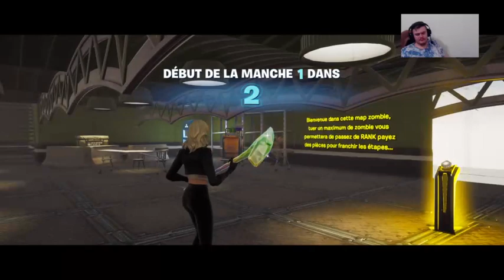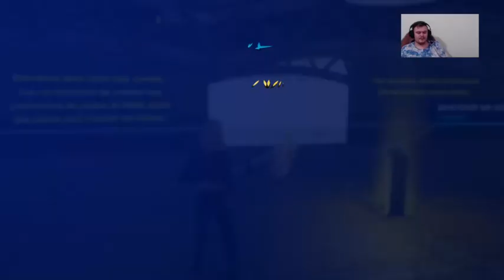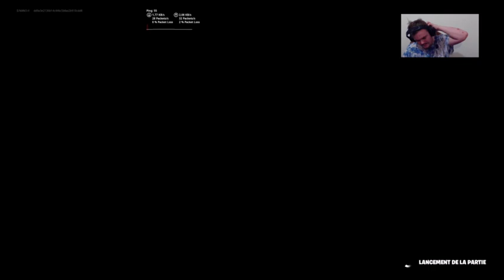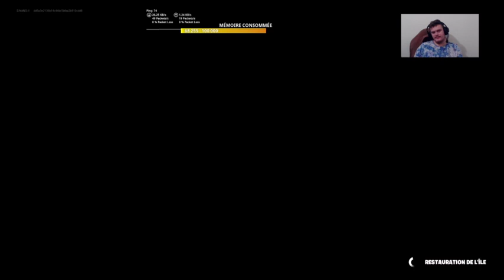Rediffusion Live Nano Team [FORTNITE] On CHILL sur ce Jeu ...